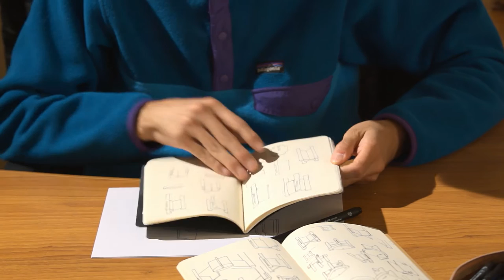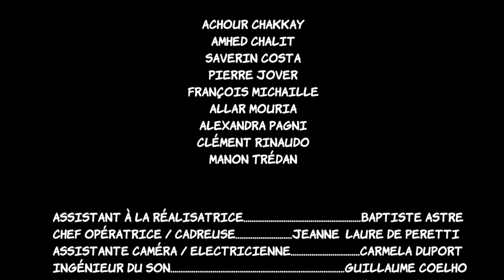Teaser du film-documentaire - Fabbrica Design 2016 (Liège)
Du mois de janvier au mois d'avril 2016, Yohan Trompette, le lauréat de la seconde édition de Fabbrica Design a été suivi par les étudiants de la Licence Professionnelle Techniques et Activités de l’Image et du Son de l'Université de Corse, à travers les différentes étapes de son projet (mené avec Quentin Vuong, son binôme). Ils en ont tiré un projet de film documentaire dont voici un premier teaser ! La livraison du film est prévue pour le mois de septembre 2016.

Encadrement pédagogique :
Ecriture / Réalisation : De Gaulle Eid
Production : Colomba Sansonetti, Université de Corse

Etudiants de la Licence Professionnelle TAIS :
Réalisation : Pia Bursch
Assistante à la réalisatrice : Baptiste Astre
Chef opératrice / Cadreuse : Jeanne Laure De Peretti
Assistante caméra / Electricienne : Carmela Duport
Ingénieur du son : Guillaume Coelho
Assistant son : Gexan Armendariz
Directeur de production : Pierre Mesplède
Régisseuse générale : Laurène Koch
Régisseuse adjointe : Marie Bouzanquet Appietto
Monteur : Robin Vollais
Etalonneuse : Jeanne Laure De Peretti
Monteur son : Ugolin Crepin Leblond
Mixeur : Tristant Pradens